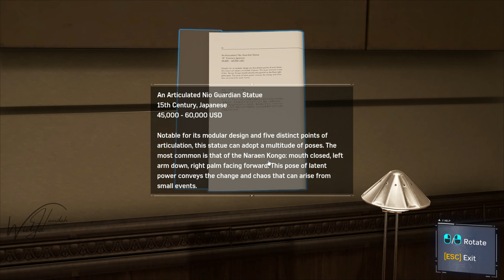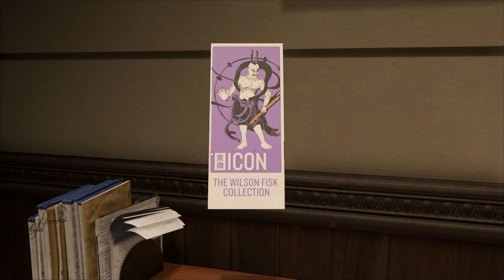Marvel’s Spider-Man Remastered - The Demon - Gameplay #3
Hi guys,

Finally this game is on Steam PC ! I swear ima excited !!  😍  😍  😍
And so Peter Parker in this game is sooooo really cool , can't wait to play more mission !